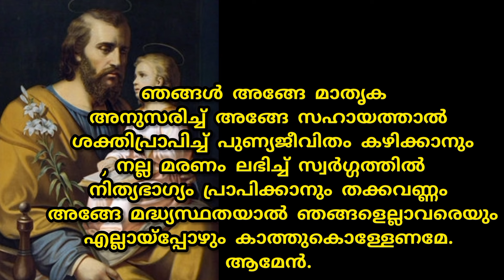ബുധനാഴ്ച്ച ദിവസം 1 മിനിറ്റ് വിശുദ്ധ യൗസേപ്പിതാവിന് നൽകൂ ഉദ്ധിഷ്ട കാര്യങ്ങൾ സാധിച്ചു കിട്ടും